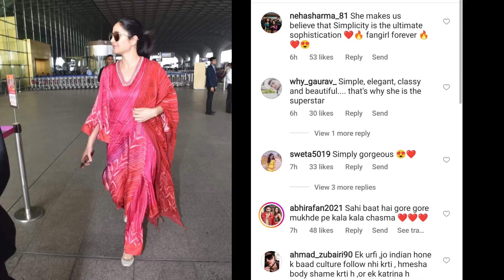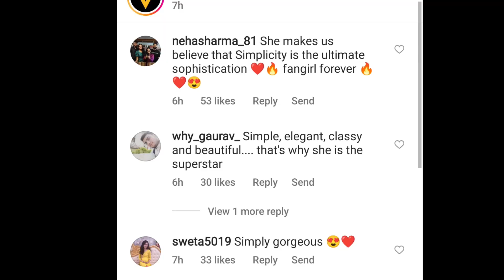Katrina Kaif Pregnancy Buzz Wear Loose Red Colour Salwar Kameez On The Airport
Katrina Kaif Look Stunning In Pink Salwar Kameez At The Airport